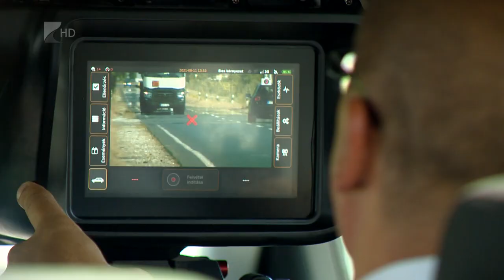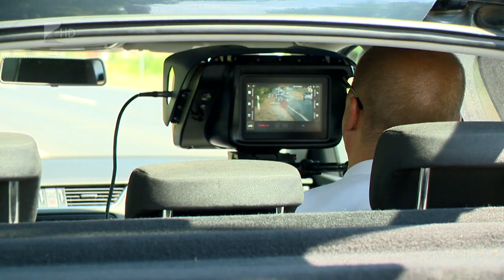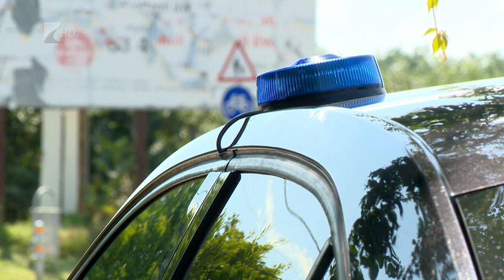Kisebb tolerancia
Változott a jogszabály májustól, így szigorúbban veszik a megengedett sebesség átlépését a rendőrök. Annyi változott, hogy nemcsak a nagyobb arányú gyorshajtást bírságolják, hanem a kisebbet is. Utóbbiban viszont nem közigazgatási bírságot szabnak ki, amelynek a legalsó összeghatára 30 ezer forint, hanem CSAK szabálysértési eljárást indítanak.